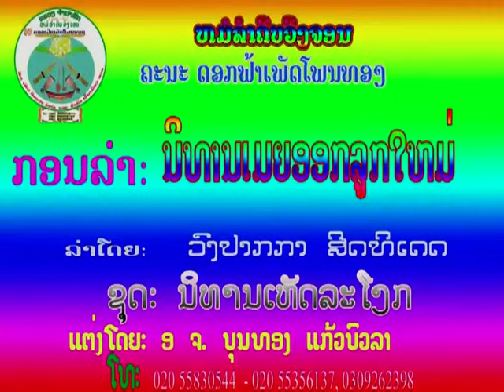mia ork louk mai ເມຍອອກລູກໃຫມ່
ເມຍອອກລູກໃຫມ່
ລຳໂດຍ:  ນາງວົງປະກາ
ແຕ່ງໂດຍ: ອຈ ບຸນທອງ ແກ້ວບົວລາ
Singer: vongphaka  detleuxa
author : bounthong keobouala
By Dokfaphetphonthong
Your kind Support is the value of our work and happiness.
    khun yaeng village. phonthong district . Champasak Provine  LAO